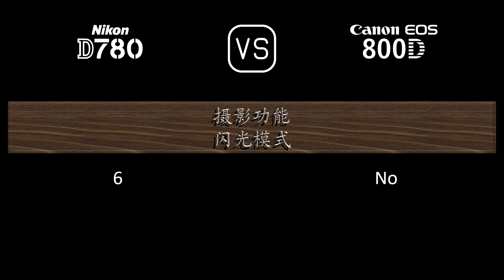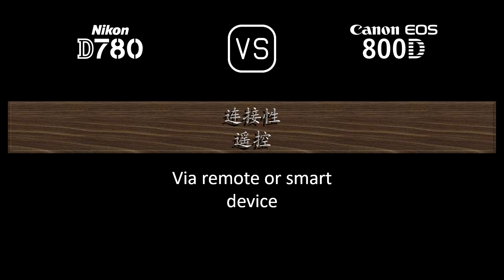Nikon D780 与 Canon EOS 800D 的规格比较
本视频是 Nikon D780 与 Canon EOS 800D 的功能概述和规格比较 (comparison of specifications)，希望对您有所启发。感谢您的支持。

00:24 推出
00:32 机身
00:41 传感器
01:05 图片
01:21 光学与对焦
01:50 屏幕
02:10 取景器
02:22 摄影功能
03:23 录像功能
03:39 贮存
03:43 连接性
04:12 物理特性
04:32 杂项